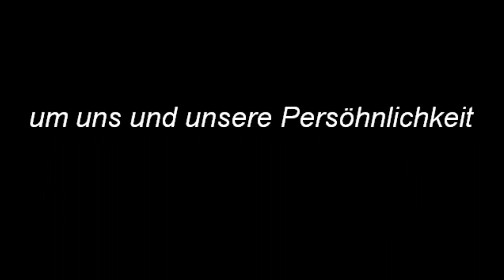FreiraumDemo Essen 02.12.2011.wmv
Demonstration für neue  Freiraume auf dem Weihnachsmarkt in Essen, Gerade Live !